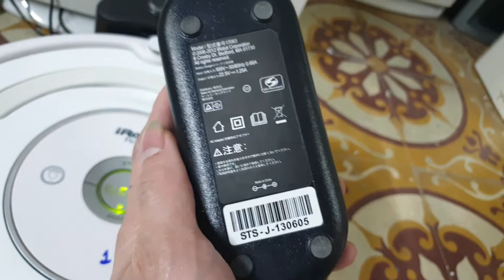0989897559- Thời buổi công nghệ rồi ah...12/03/2022